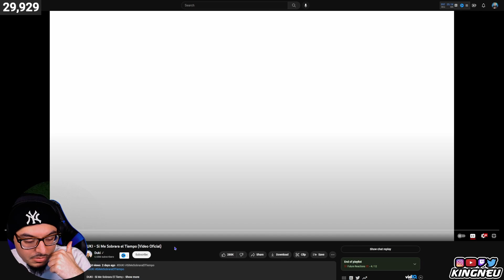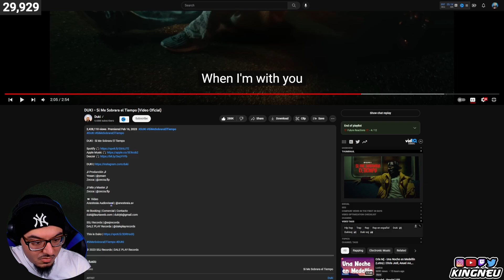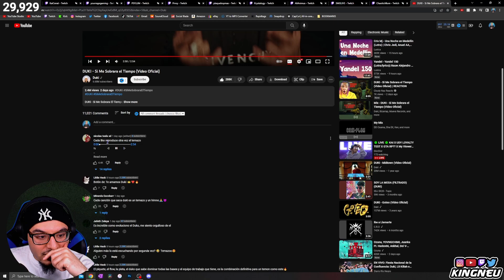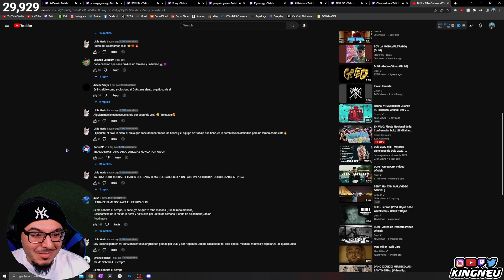DUKI - Si Me Sobrara el Tiempo (Video Oficial) | REACTION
➤ FOLLOW ME TO STAY UPDATED!